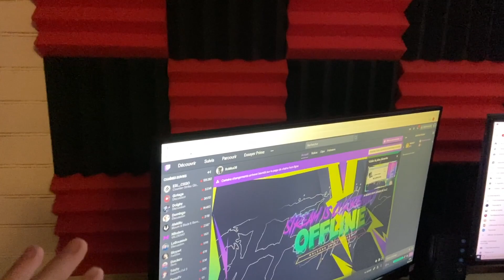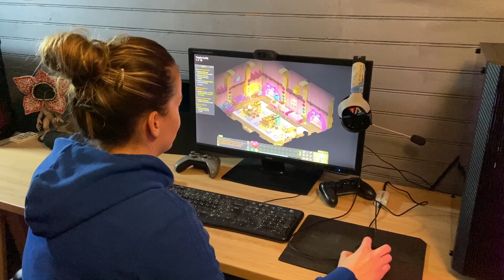MA COPINE DÉCOUVRE SON PC GAMER EPIC RÉACTION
twitch a ma copine Jolene2311